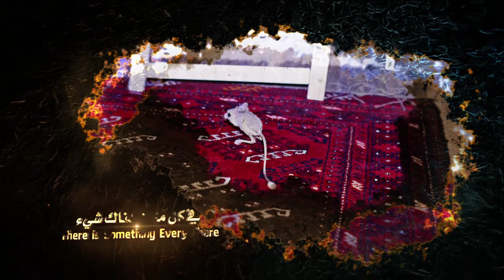كامل بدوي - عالم الثعابين - قصتي مع الثعابين Kamel Badawi - My Story With Snakes 168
برنامج عالم الثعابين . البرنامج الأول من نوعه على مستوى العالم ، يناقش كل ما يتعلق بالثعابين ، نحاول فيه توصيل المعلومة بشكل سلس وبسيط ،  70 حلقة تتناول موضوعات مختلفة هدفها التعريف بهذه المخلوقات وتوضيح كل ما يتعلق بها من أمور علمية وعامية وما ذكر عنها في التراث وفي ثقافات الشعوب ، حتماً ستجد إجابة لأي سؤال عن الثعابين يدور في ذهنك فقط بمتابعة هذا البرنامج ... ساهموا معنا في نشره فالهدف منه التوعية .
الحلقة بعنوان (قصتي مع الثعابين).

World of Snakes Program is the first of a kind worldwide. This Program discusses everything when it comes to snakes; we try to deliver the information in an easy and a smooth way. 70 episodes about different topics, our goal is to define these animals and clarify most of its scientific and general issues. We talk about their existence in heritage and nation cultures. This program will definitely give you an answer for any questions or wonderings you have in mind. This Program was made to raise awareness, so contribute in sharing it.